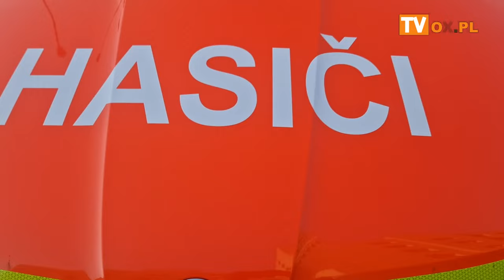Pozar w Czeskim Cieszynie 31.07.2024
Pali się szkoła w Czeskim Cieszynie - Akademia Handlowa. Ogień objął poddasze szkoły, gdzie znajdują się m.in. pracownie informatyczne. Pożar widać nawet po polskiej stronie. Z okien wydobywają się płomienie. na miejscu pracuje dwanaście jednostek straży pożarnej. Ogłoszono alarm pożarowy II stopnia.
 Dotychczas nikt nie ucierpiał w pożarze.